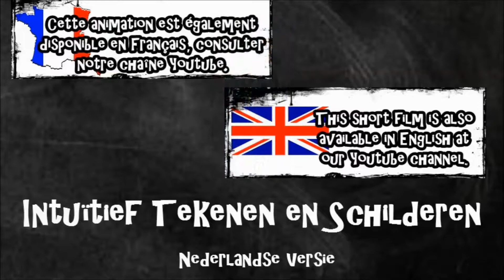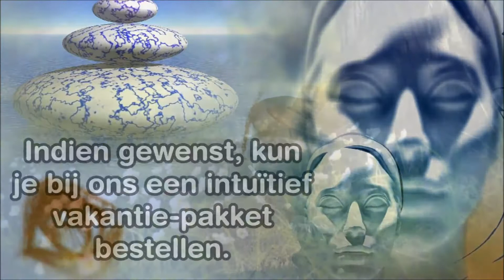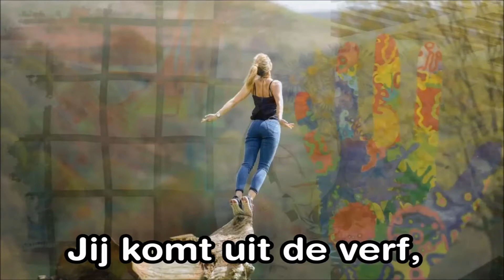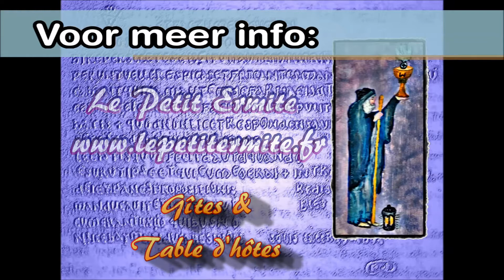Inspiratieweek Intuïtief Schilderen (Nederlandstalig)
Intuïtief schilderen is een individueel proces. In dit filmpje krijg je meer informatie over de intuïtieve schilderweken bij Le Petit Ermite in Zuid-Frankrijk. Midden in het gebied waar Tempeliers leefden en Katharen dwaalden, kun je innerlijke op reis gaan en je gedachten focussen op aspecten van jouw leven waar je gewoonlijk waarschijnlijk wat minder aandacht aan schenkt. Kijk op bij de "inspiratie-weken".

We verhuren gîtes en voor gasten die op ons terrein verblijven is het mogelijk om een paar dagen per week te dineren in onze vegetarische table d'hôte. Je dus ook gewoon bij ons op vakantie komen! of ons YouTube-kanaal (Katharen Channel) voor meer informatie over het mystieke en inspirerende berggebied waar onze stek zich bevindt. Al onze huisjes hebben een direct uitzicht op het kasteel van Puilaurens, dat de 2e prijs won van de mooist verlichte kastelen van Frankrijk en een van de laatste kathaarse bolwerken was.